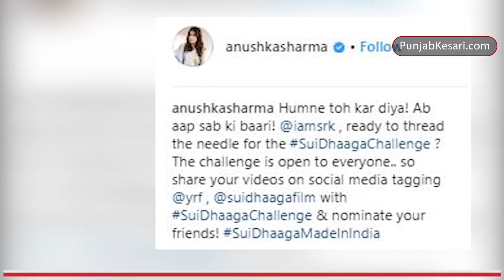Anushka का Sui Dhaga Challenge जीता Shahrukh Khan ने | Bollywood Kesari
Anushka शर्मा की आने वाली फिल्म  Sui Dhaga के प्रमोशन के लिए अनुष्का ने जारी किया Sui Dhaga Challenge जीता। और अपने मसखरे अंदाज़ में Shahrukh Khan ने एक बड़ी सुई से जीता यह कम्पटीशन।